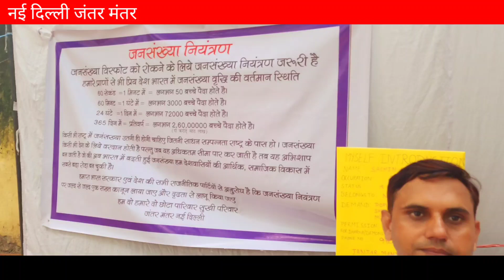जनसंख्या नियंत्रण के लिए बने सख्त कानून.....